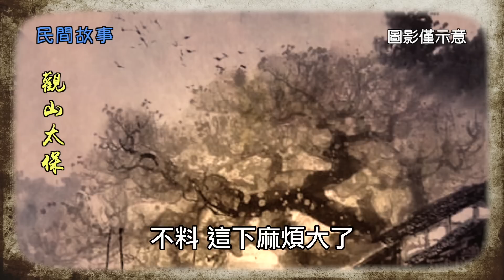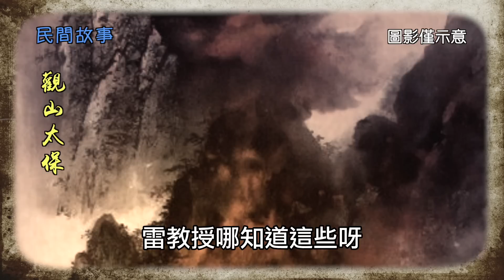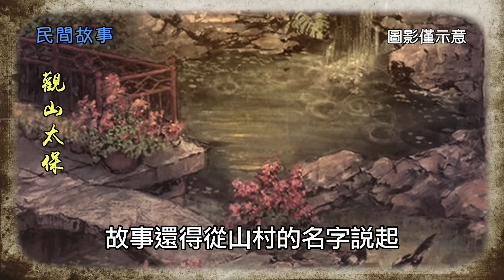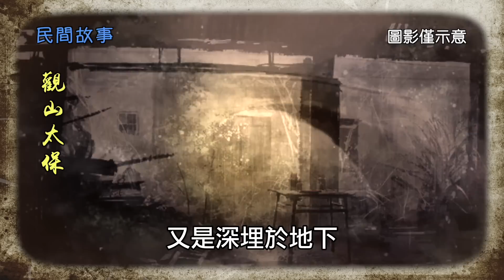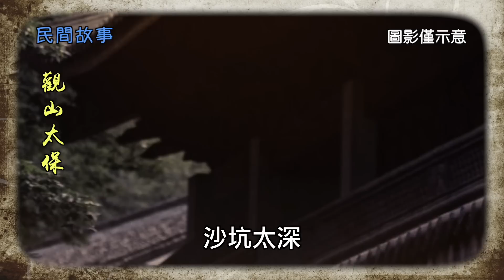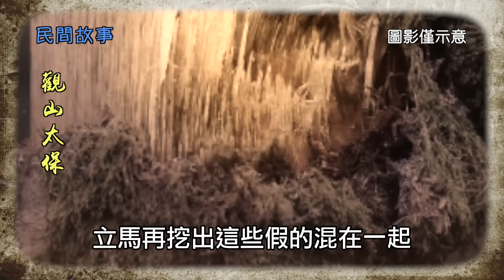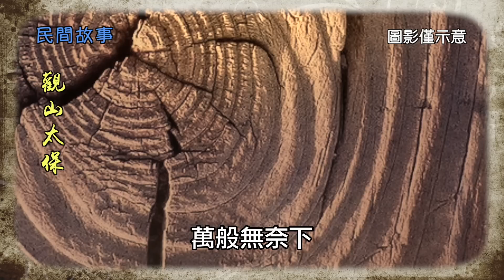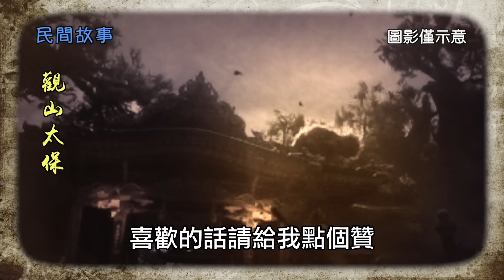民間傳奇故事：千年金絲楠木 / 觀山太保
在西南的大山裡，有個名叫滿金峪的小山村。這個名字大有來歷，據村裡老人講，過去這裡遍地是黃金，因此得名滿金峪。如今的滿金峪雖然沒有黃金，但漫山遍野都是森林，保持著古樸典雅的原始生態，是休閒度假的好地方。
省美術學院的雷教授一到暑假，就會來到這裡，一來消暑避夏，二來在這裡可以找到一些奇形怪狀的樹根用來雕刻，因為雷教授是一位著名的雕刻家。